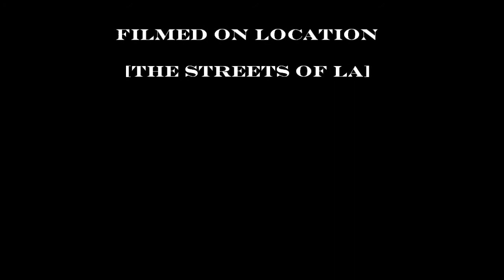Taco Tuesdays Bicycle Ride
8/16/11 Midnight ride on the streets of LA. This is a peaceful-family ride; not what the media is saying about Taco Tuesdays.